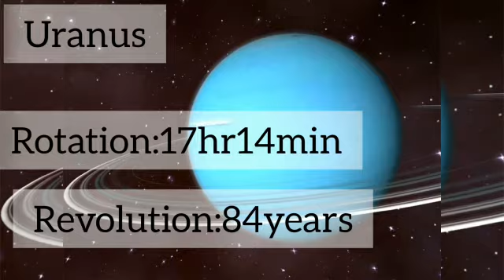Time taken by other planets for rotation nd revolution Curiosity Reveals#